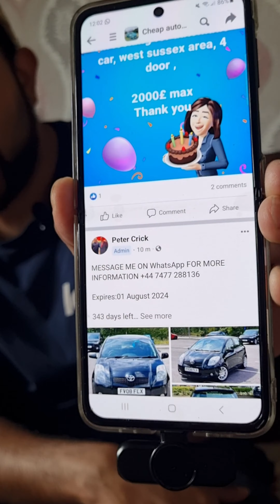Buying a new car from the scammer !!!!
Be aware from these scams.Think twice before buying a car.